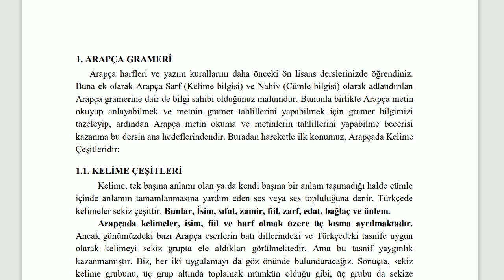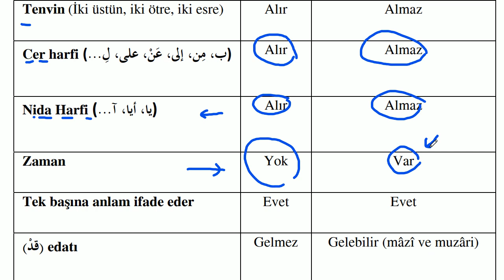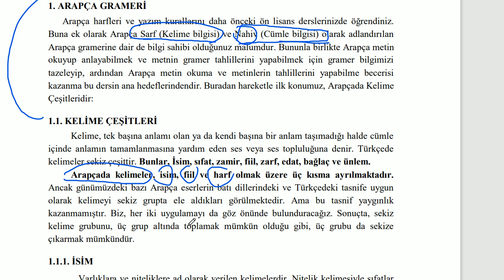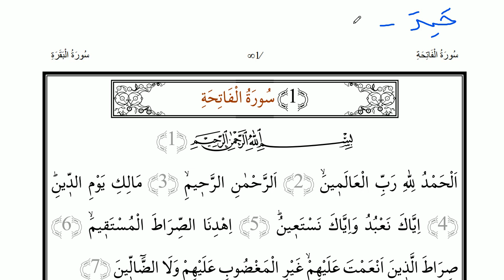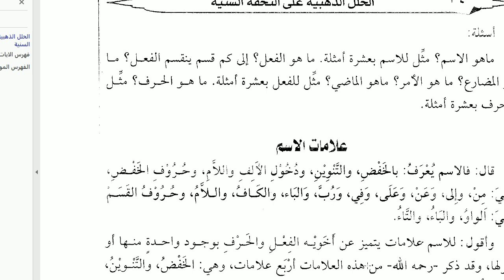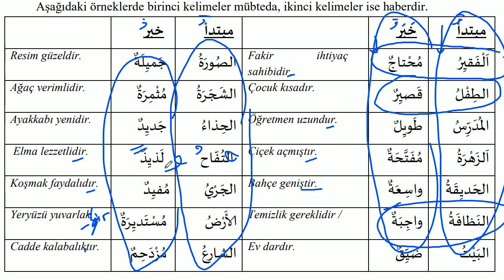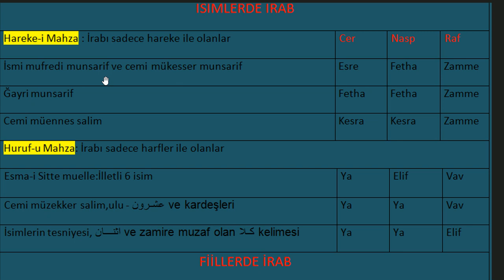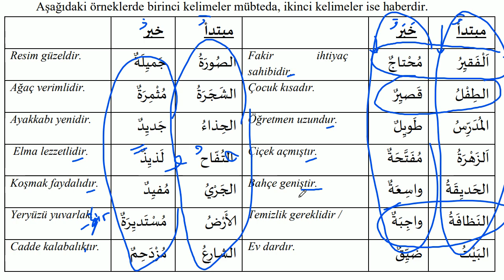KSÜ - İLİTAM | ARAPÇA 1 | ÖZEL DERSLER